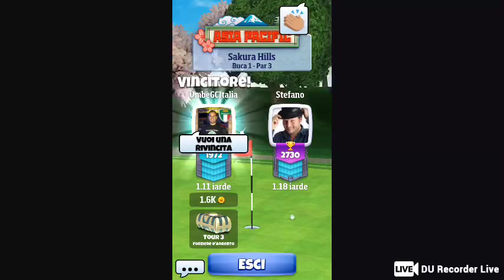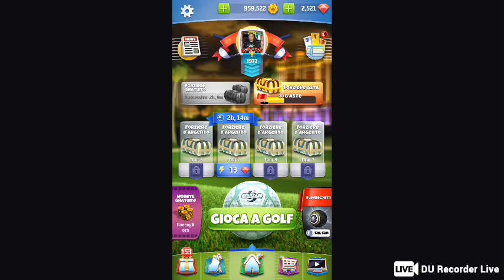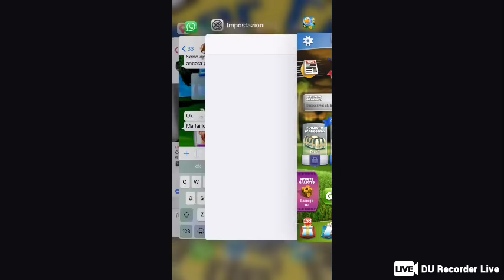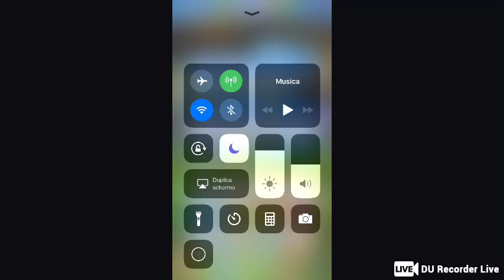Golf Clash - Umberto vs Stefano D’Errico (torneo Repubblica)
Use DU Recorder Live to livestream your screen and share the games, videos, and sports you like with more people: